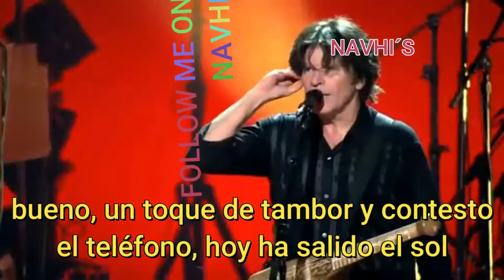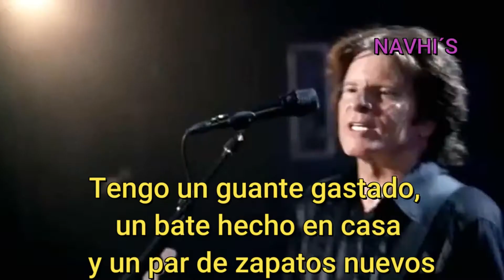JOHN FOGERTY- CENTERFIELD- JARDINERO CENTRAL - SUBTITULADO- NAVHI'S